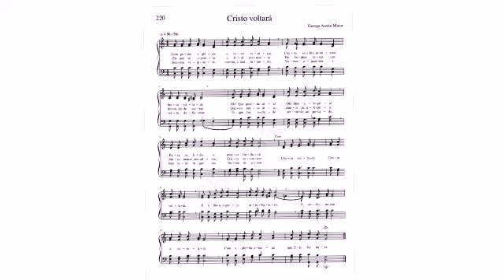Hinos Fáceis para começa a tocar na Tuba em Dó [Ep.11]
Nesse Episódio estamos tocando o Hino 220 Cristo voltará